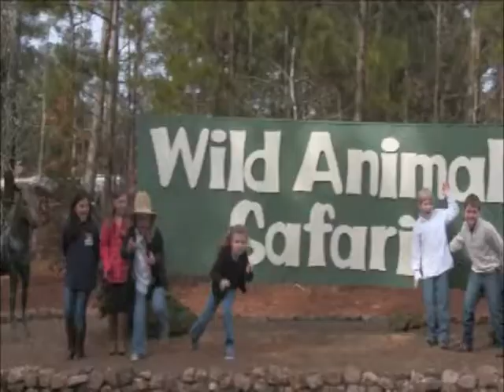Get Your Wildlife On: Communicating with Animals-GMA 2015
LK Moss Elementary
Coaches: Emily Addison & Dina McCorkle